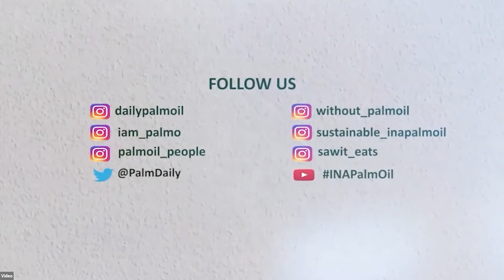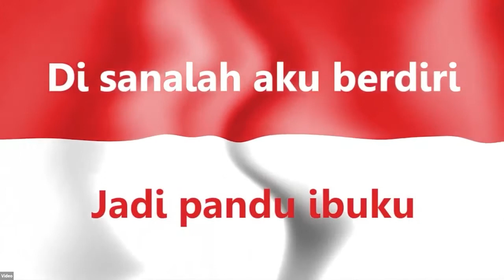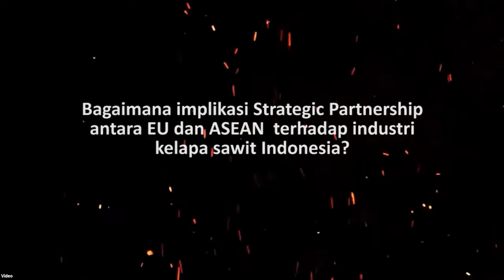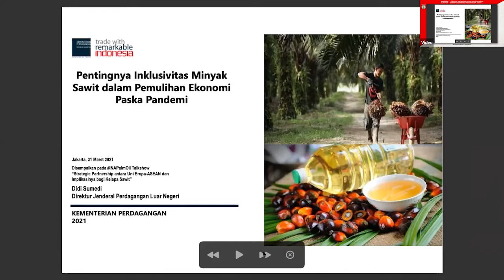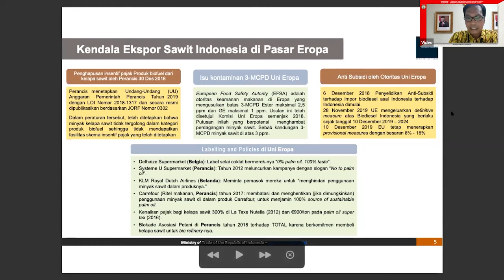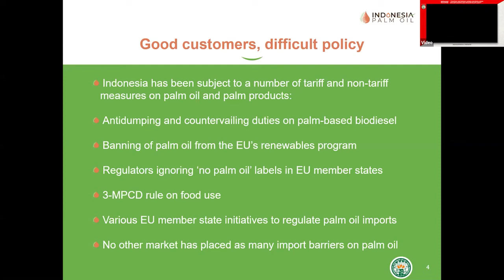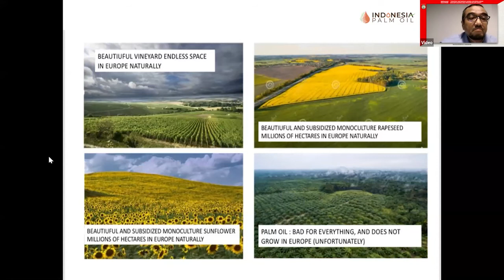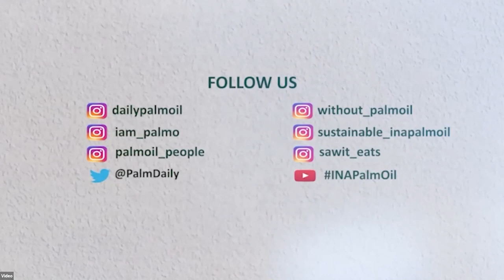Mahendra Siregar: Indonesia Demands Sustainable Vegetable Oil Standards, Not Just Palm Oil.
Responding to the discrimination of Indonesian palm oil by the European Union (EU), the government demands justice by emphasizing on standardization of sustainable vegetable oil with a holistic environmental approach to promoting fairness and competitiveness in the global market.

In this episode of INAPalmoil Talkshow, Mahedra Siregar presented to give a keynote speech that stressing on holistic approach for all the vegetable oil to promote a fair and sustainable market. Other speakers who gave speech and made a presentation are;
1. Vincent Piket, Ambassador of EU to Indonesia
2. Asep Asmara, Export Director of Agricultural & Forestry Products
3. Hikmahanto Juwana, Professor of International Law of Universitas Indonesia
4. Fadhil Hasan, Head of Foreign Affairs of Indonesian Palm Oil Associations.

The show was moderated by Senior Journalist of Kompas, Andreas Maryoto.